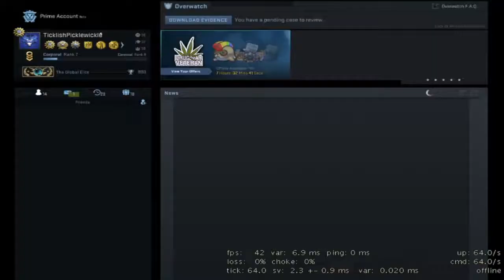CS:GO Global rankup - 2018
Every clip has been recorded from CS:GO Demosso it's 22 tick server, Otherwise the game would've started lagging if I was to record, while playing.